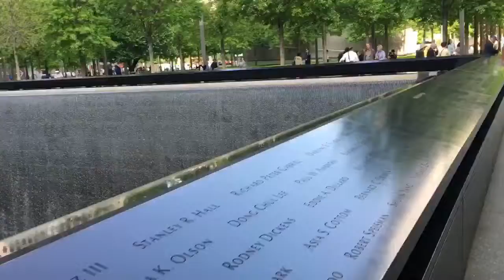New York City day 2 - Times Square